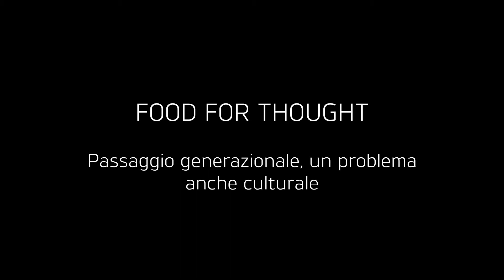Food for Thought - Passaggio generazionale, un problema anche culturale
Il passaggio generazionale può diventare un problema per le imprese non solo quando non è pianificato, ma anche quando risponde a degli istinti o a delle scelte non oggettive. Secondo Maurizia Iachino, presidente di Aidaf, bisognerebbe avere la capacità di lasciare le redini della società al momento giusto